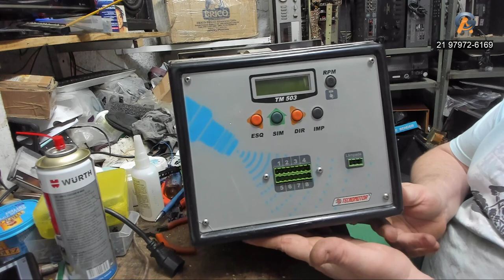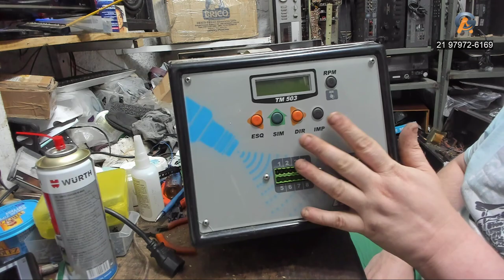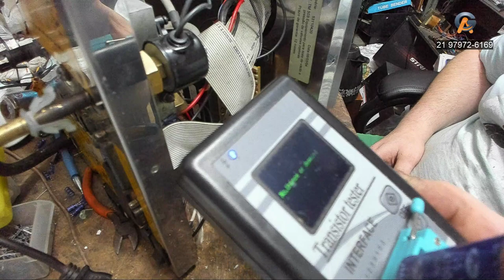Meus Back-ups Fazendo Manutenção na fonte da TM503 Korth/Tecnomotor 01-11-2018